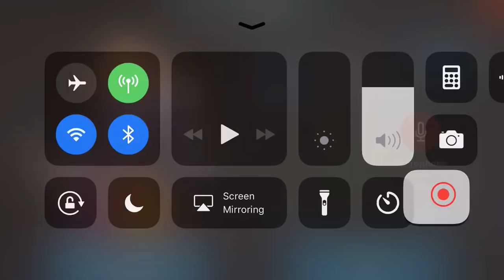KoA lady Athena aka Fearless down 500m power